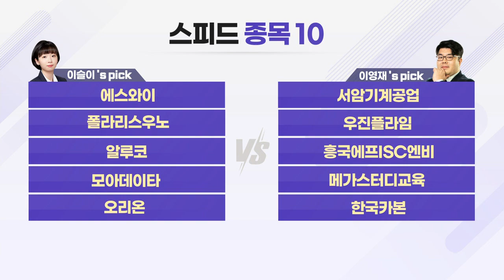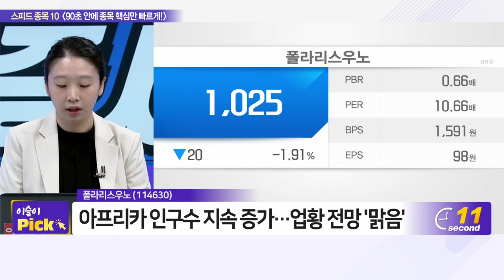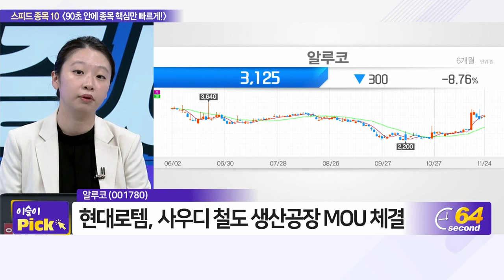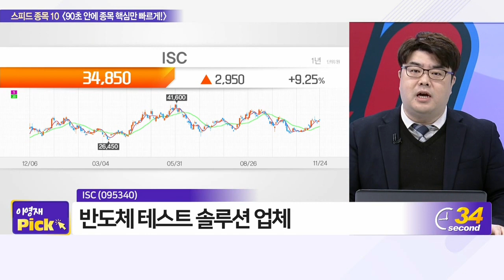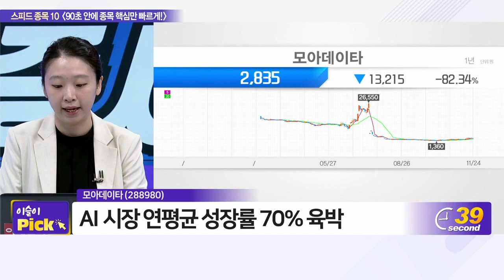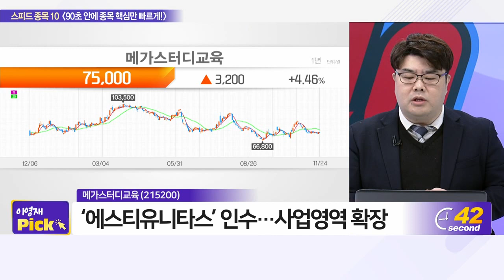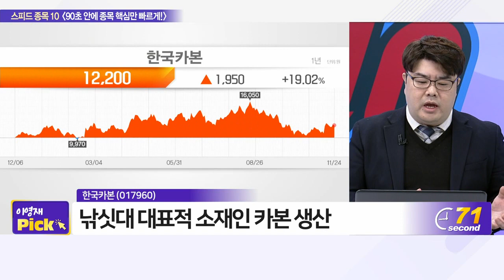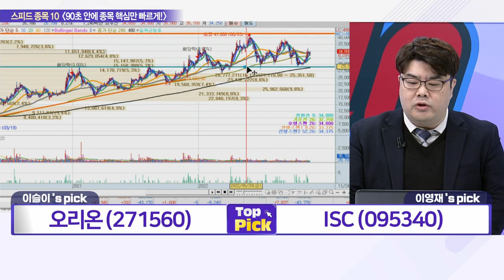에스와이, 서암기계공업, 폴라리스우노, 우진플라임, 알루코, ISC, 모아데이타, 메가스터디교육, 오리온, 한국카본_스피드 종목 10 (20221124)